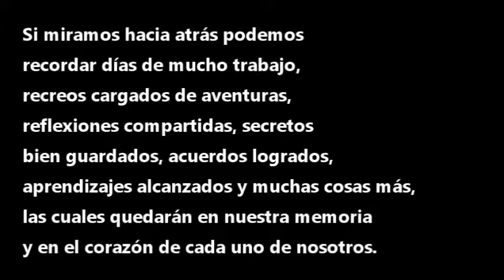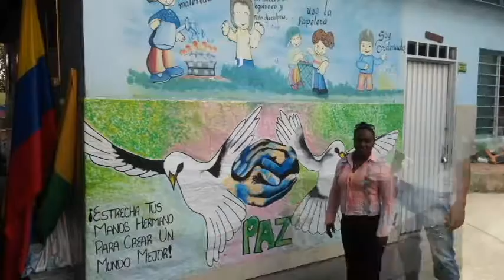PARA MIS NIÑ@S!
Recuerdo grado 11° 2016.  Niños y Niñas, hoy ya casi adultos, dejan una gran huella en mi corazón, quiero decirles que los voy a extrañar, que los quiero mucho y que siempre estarán en mi corazón.  Dios los bendiga. Este vídeo lo he preparado con mucho Amor. Toquecitos de ternura, Trozos de recuerdo y góticas de tristeza por su partida.